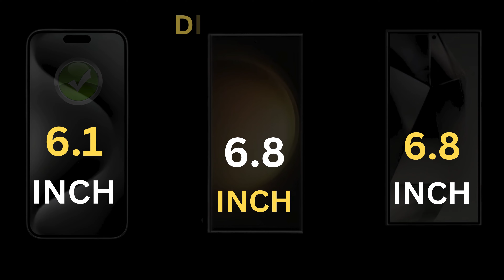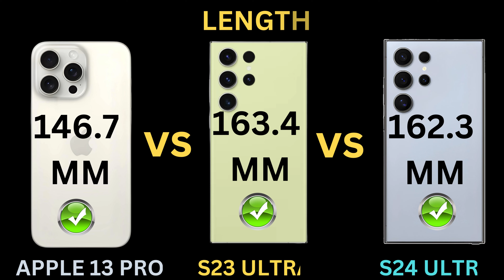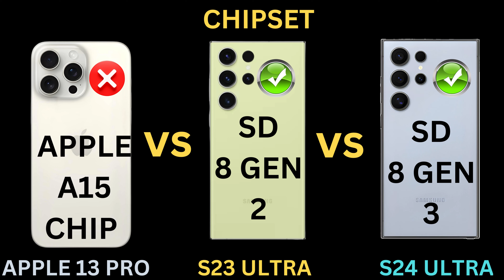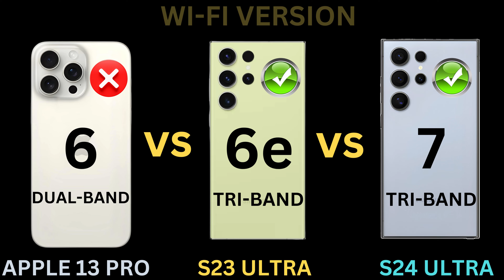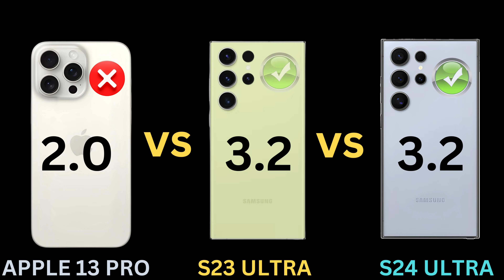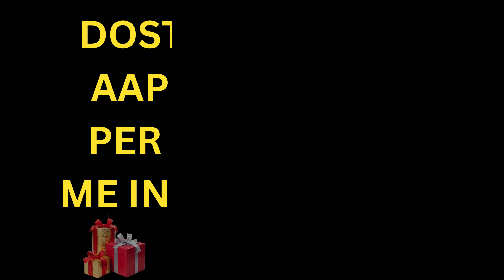iPhone 13 Pro Vs S23 ULTRA Vs S24 ULTRA|| Full Comparison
s24 ultra vs xiaomi 14 pro
samsung s24 ultra vs xiaomi 14 pro
galaxy s24
s24
samsung s24
xiaomi 14 pro vs s24 ultra
xiaomi 14 ultra review
galaxy s24 ultra vs xiaomi 14 pro
samsung galaxy s24 ultra vs xiaomi 14 pro
xiaomi 14 ultra specs
s24 ultra vs
samsung galaxy s24 ultra vs xiaomi 14 ultra
xiaomi 14 ultra vs samsung galaxy s24 ultra
s24 ultra vs 15 pro max
xiaomi 14
xiaomi
xiaomi 14 ultra features
xiaomi 14 ultra vs galaxy s24 ultra
s24 ultra camera
s24 ultra specs
samsung s24 ultra vs
xiaomi 14 ultra gaming
smartphone comparison
s24 ultra vs oneplus 12
samsung s24 ultra vs oneplus 12
exynos 2400
iphone 15
s24 ultra gaming test
oneplus 12 vs samsung s24 ultra
xiaomi 14 ultra vs xiaomi 14 pro
s24+
xiaomi 14 pro vs samsung galaxy s24 ultra
xiaomi 14 pro specifications
xiaomi 14 pro vs samsung s24 ultra camera
samsung s24 ultra vs xiaomi 14 ultra
snapdragon 8 gen 3
galaxy s24 ultra vs xiaomi 14 ultra
xiaomi 14 ultra vs s24 ultra
xiaomi 14 ultra photography kit
samsung
xiaomi 14 pro camera zoom test
snapdragon 8
samsung s24 ultra features
xiaomi 14 ultra vs galaxy s23 ultra
xiaomi 14 ultra gaming test
samsung s24 ultra pubg graphics